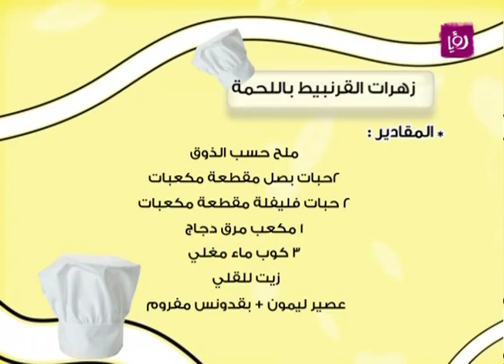فاطمة العموري - زهرات القرنبيط باللحمة - رؤيا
فاطمة العموري تحضر خلال برنامج دنيا يا دنيا زهرات القرنبيط باللحمة.